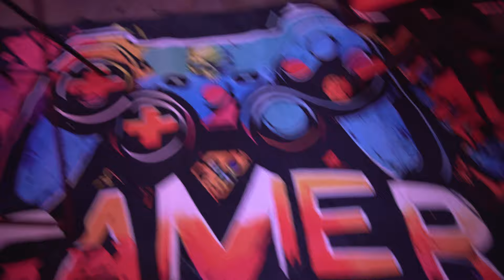Grow Your Shoulders & Arms Using These Exercises?! | BASICS IS KING!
Today in this video i display how i train my shoulders & arms using the basics which have help me grow.you don't need fancy workouts to grow muscle try these and stay consistent.
WORKOUT FOR THIS VIDEO
1.4set 12-15(barbell shoulder press)
2.4sets 15-20(dumbbell side laterals)
3.4sets 15-20(barbell shrugs)
4.4sets 15-20(cable rear delt pulls)
5.4sets 15-20(dumbbell curls)
6.4sets 12(heavy easy curl bar)
7.4sets 15(cable pull downs)
8.4sets 15(cable triceps kick backs)